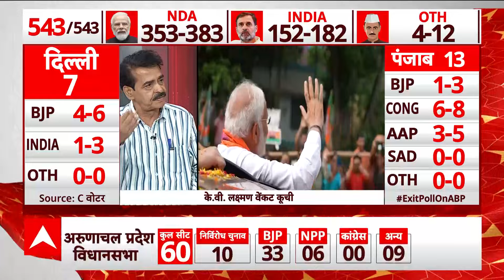UP Exit Polls 2024: योगी-मोदी या सिर्फ मोदी फैक्टर पर जनता ने दिया वोट? वरिष्ठ पत्रकार ने क्या कहा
Exit Poll 2024, Exit Poll Live, ABP Cvoter Exit Poll 2024, Lok Sabha Elections 2024, Elections 2024
एबीपी न्यूज-सीवोटर एग्जिट पोल में एनडीए को 353-383 सीटें, इंडिया गठबंधन को 152-182 सीटें और अन्य को 4-12 सीटें मिलने की संभावना है एबीपी न्यूज-सीवोटर एग्जिट पोल के आंकड़ों के मुताबिक यूपी में एनडीए को 44 फीसदी, इंडिया गठबंधन को 37 फीसदी, बीएसपी को 14 फीसदी और अन्य को 5 फीसदी वोट मिलने की संभावना है. एग्जिट पोल के अनुसार उत्तर प्रदेश की 80 सीटों में से एनडीए को 62-66, इंडिया गठबंधन को 15-17 और अन्य को 0 सीटें मिलती दिख रही हैं. एबीपी न्यूज-सीवोटर एग्जिट पोल के आंकड़ों के मुताबिक बिहार में एनडीए को 52 फीसदी, इंडिया गठबंधन को 39 फीसदी और अन्य को 9 फीसदी वोट मिलने की संभावना है. एग्जिट पोल के अनुसार बिहार की 40 सीटों में से एनडीए को 34-38, इंडिया गठबंधन को 3-5 और अन्य को 0 सीटें मिलती दिख रही हैं.